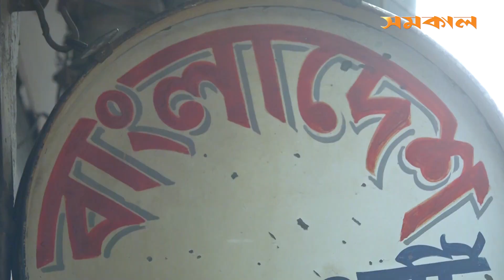ডিজে পার্টির জামানায় হারিয়ে যাচ্ছে ঐতিহ্যবাহী ব্যান্ড পার্টির আবেদন! | Band Party | Samakal News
ডিজে পার্টির জামানায় হারিয়ে যাচ্ছে ঐতিহ্যবাহী ব্যান্ড পার্টির আবেদন। জৌলুস হারিয়েছে ব্যান্ড পার্টি, পেটের দায়ে অনেকই এখন ভিন্ন পেশায়।